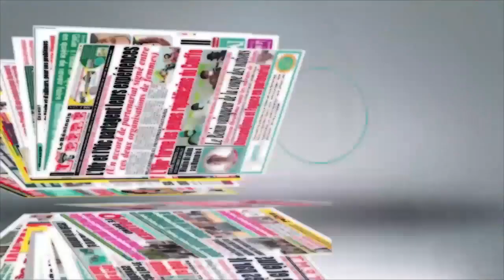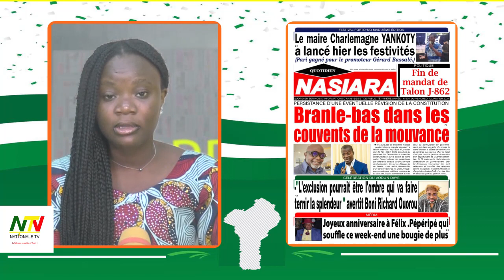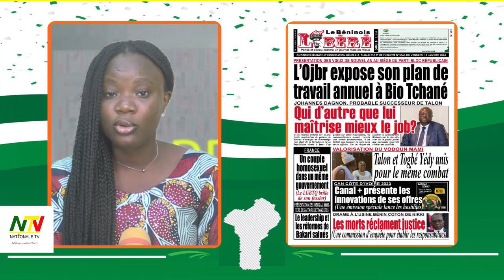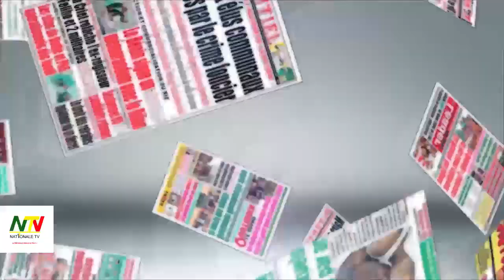UNES DE LA PRESSE DU 12/01/2024 SUR NATIONALE TV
Suivez le calendrier des Fèzan et la Présentation des Unes de la presse de  ce Vendredi 12 Janvier 2024 sur NATIONALE TV